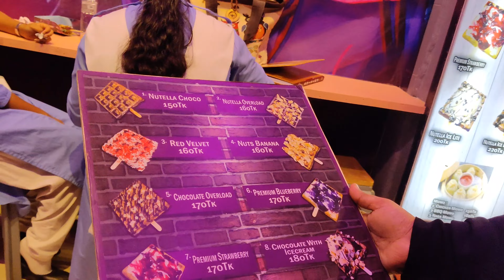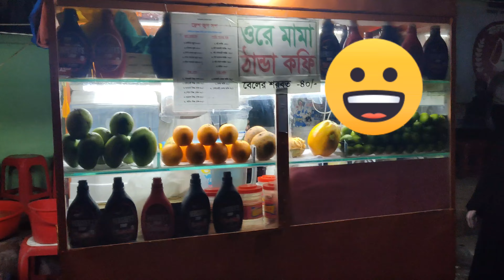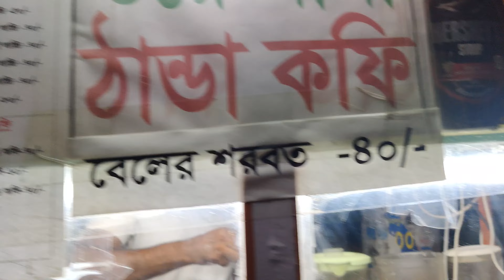মিরপুরে ওয়াফেল স্ট্রিট - ২ টা কিনলে ১টা ফ্রি!! ১০ টা ভিন্ন স্বাদের ওয়াফেল প্রতিটা ফাটাফাটি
Waffle Street এর ওয়াফেল খান ফ্রি তে !

কারন এখন Waffle Street এ একসাথে ২ টি ওয়াফেল কিনলে পাবেন যেকোনো ১ টি ওয়াফেল ফ্রি ! তবে এই অফার শুধুমাত্র Waffle Street Mirpur 1  , Block F, Road 5 অর্থাৎ মিরপুর ১  উপশহর স্কুলের পাশে বাহ মিরপুর চায়ের আড্ডার সামনে যে ব্রাঞ্চ সেটার জন্য প্রযোজ্য । তাহলে আর সময় নষ্ট না করে এখনই চলে আসুন ফ্রিতে ওয়াফেল খেতে !

Location : Waffle Street, Road no 5 ,Block F ,মিরপুর ১  উপশহর স্কুলের পাশে বাহ মিরপুর চায়ের আড্ডার সামনে

যেকোনো ২ টা Waffle কিনলে ১টা Waffle একদম ফ্রি!! ১০ টা ভিন্ন স্বাদের ওয়াফেল, প্রতিটা ফাটাফাটি খেতে 🔥 Facebook

🔊 Free Download 🎮 | Lofi game music on Spotify Support Ikson • Licence: You’re free to use this song in any of your videos, but you must include the following in your video description (Copy & Paste): Song: Ikson - Discover (Vlog No Copyright Music) Music promoted by Vlog No Copyright Music. Video Link:   ￼ • Ikson - Discover ...

মিরপুরে ওয়াফেল স্ট্রিট - ২ টা কিনলে ১টা ফ্রি!! ১০ টা ভিন্ন স্বাদের ওয়াফেল প্রতিটা ফাটাফাটি,waffle street,street food,waffle,মিরপুরে ওয়াফেল স্ট্রিট,২ টা কিনলে ১টা ফ্রি!!,১০ টা ভিন্ন স্বাদের ওয়াফেল প্রতিটা ফাটাফাটি,food review bangla,best food of bangladesh,bd street food,bangladeshi vlog,food blogging,Farhan food vlogger bd,মিরপুরে ওয়াফেল স্ট্রিট by Farhan Blog453,Farhan Blog,মিরপুরে ওয়াফেল স্ট্রিট by farhan blog453,food vlogger bd,viral food blogger,foryou
মিরপুরে ওয়াফেল স্ট্রিট,গ্রিন রোডে ওয়াফেল স্ট্রিট,মিরপুরে ওয়াফেল স্ট্রিট by farhan blog453,মিরপুরে ওয়াফেল স্ট্রিট by farhan blog453,ওয়াফেল স্ট্রিটের ওপেনিং অফারের ক্রেজ,মুচমুচে কুড়মুড়ে ওয়াফেল এখন মিরপুর,ওয়াফেল,স্ট্রিট ফুডে,শনির আখড়া স্ট্রিট ফুড,ওয়াফেল আপে,প্রথমবারের মতো স্ট্রিট,ঢাকার স্ট্রিট ফুড,স্ট্রবেরি ক্রিম ওয়াফেল,১ টাকায় ওয়াফেল,ওয়াফেলের দাম,১০ টা ভিন্ন স্বাদের ওয়াফেল প্রতিটা ফাটাফাটি,ওয়াফেল কিভাবে বানায়,ওয়াফেল বানানোর মেশিন